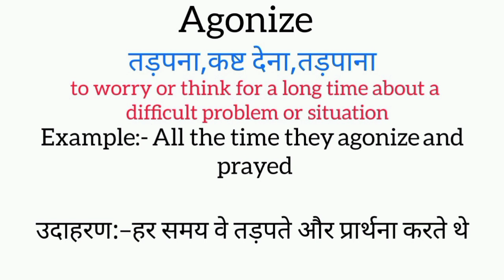Agonixe meaning in hindi || agonixe ka matlab kya hota hai || word meaning english to hindi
agonixe meaning in hindi
agonixe ka matlab kya hota hai
english to hindi
word meaning
what agonixe
agonixe का हिंदी अर्थ